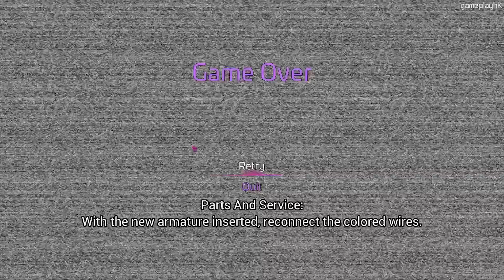#9 發現秘密地方: Princess Quest《Five Nights at Freddy’s: Security Breach》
Fnaf 新作終於推出，Eli今次就算嚇破膽都要玩到爆機，大家一定要支持呀!
記得Like & Share喎!

佛雷迪的五夜驚魂：安全漏洞
Steam / PS4 及 PS5 暫時只可以外國地區先有